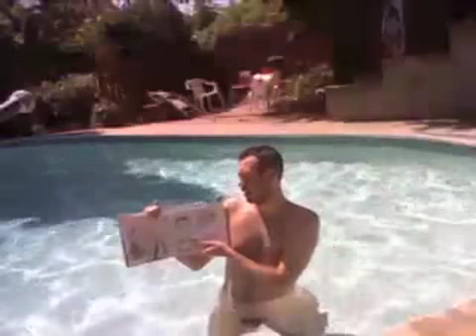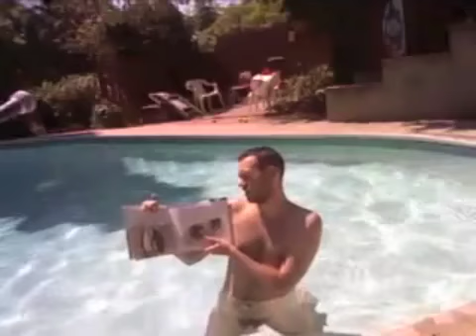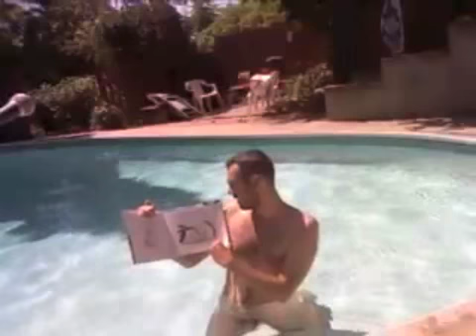Fake Ass Habitat